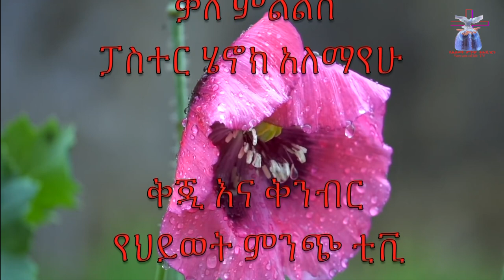የህይወት ምንጭ ቲቪ አገልግሎት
የሕይወት ምንጭ የቴሌቪዢን አገልግሎት
     Stream of life Tv
     ከፓስተር ሄኖክ አለማየሁ
 ከእግዚአብሄር ቤት ቤተክርስቲያን  እረኛ  ጋር የተደረገ ቃለ ምልልስ ክፍል  3